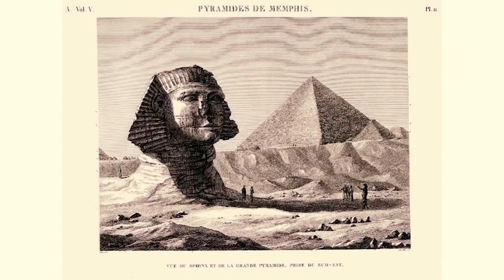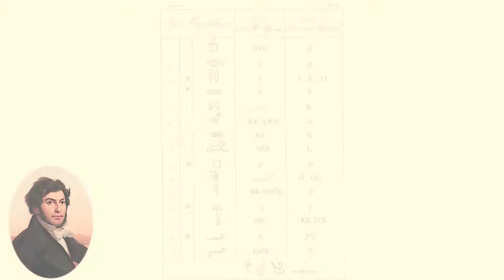مين هما مهوايس المصريات؟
مين هما اللى ينفع يتقال عليهم مهاويس المصريات؟ ايه الخدمات اللى قدموها لعلم المصريات؟ هل كلهم علماء مصريين ولا فى منهم اجانب؟